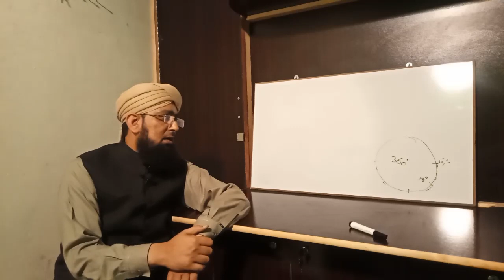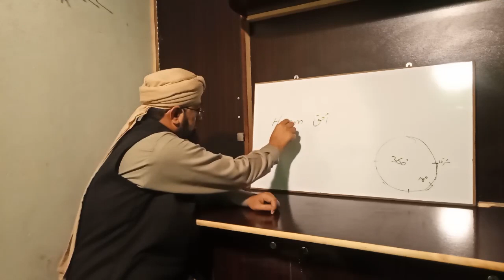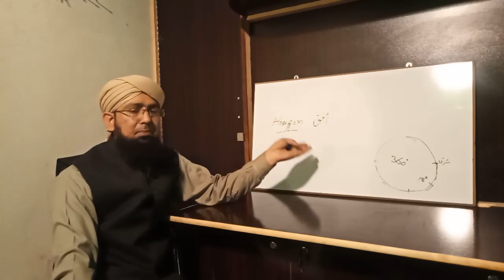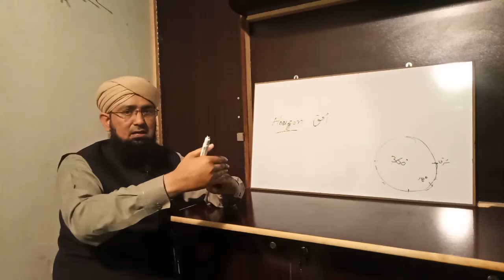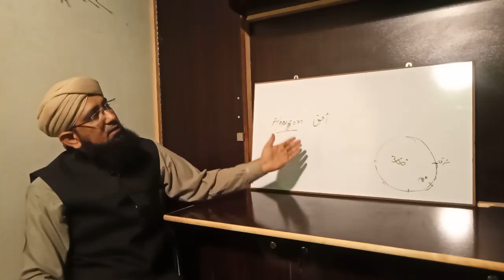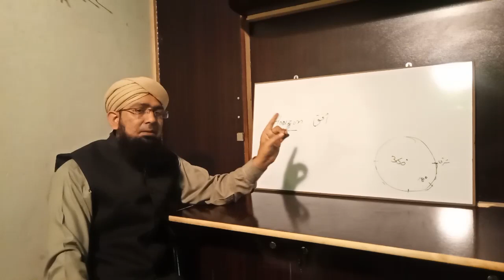Tulu o ghuroob e aftab ki pehchan...